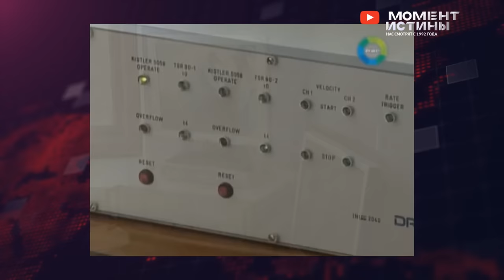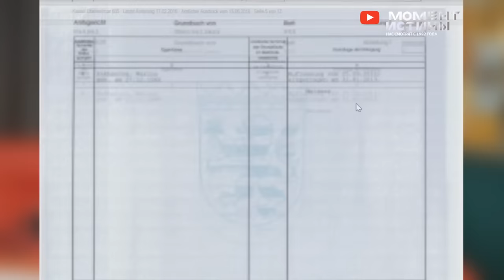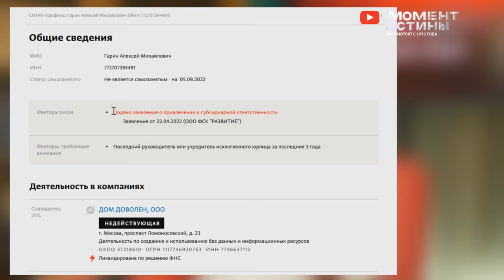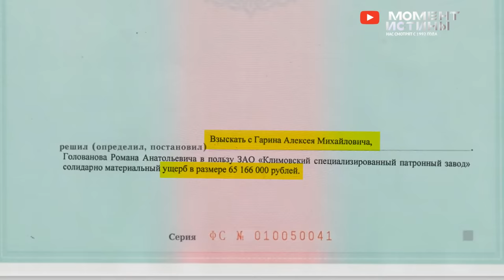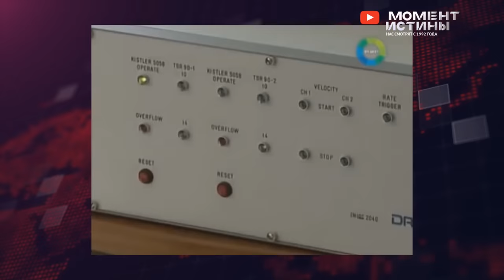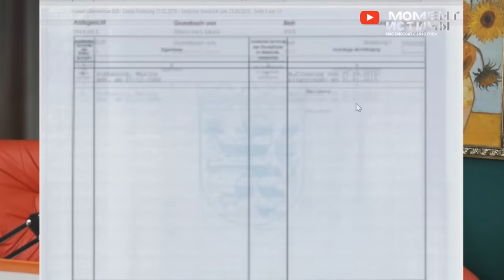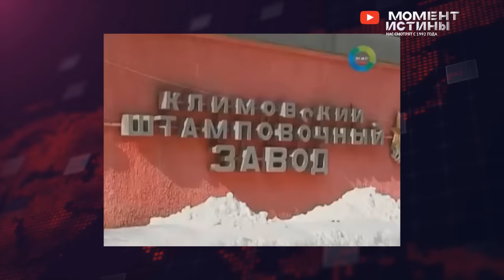⚡️ Предатели в тылу России! Кто разворовывает стратегический завод патронов ЗАО «КСПЗ». Сахарова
В Редакцию «Момент Истины» обратился Виталий Полетаев, который столкнулся с мошенничеством в особо крупном размере со стороны собственницы оружейного завода ЗАО «КСПЗ» Марины Сахаровой и её подельников: мошенник с непогашенной судимостью Алексей Гарин и номинал Игорь Рудыка. Мошенническим путем эта преступная группировка выманила у инвесторов свыше 100 миллионов рублей, а также на регулярной основе занимается выводом средств из России в Германию.

Весь этот беспредел происходит по сегодняшний день. Даже во время проведения СВО правоохранительными органами игнорируются многомиллионные хищения в стратегически важном для страны предприятии.

Климовский специализированный патронный завод (КСПЗ) — предприятие, выпускающее боеприпасы и оружие, находится в городе Подольске (микрорайон Климовск) Московской области.

История завода началась в 1936 году, когда в соответствии со вторым пятилетним планом развития народного хозяйства СССР недалеко от Подольска развернулось строительство патронного завода.

В 2001 году на базе ОАО «Климовский штамповочный завод» было создано ЗАО «Климовский специализированный патронный завод».